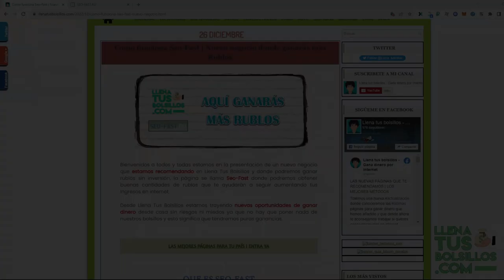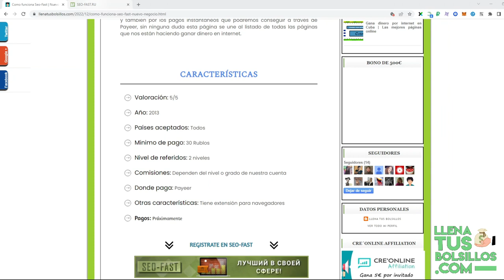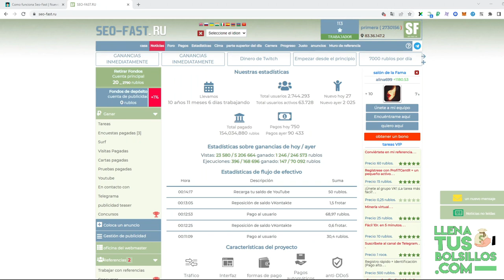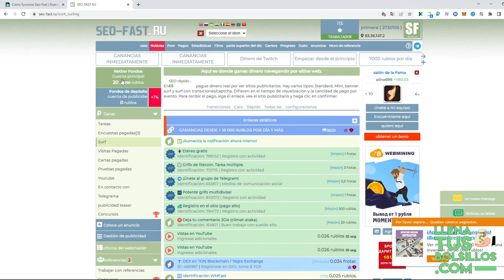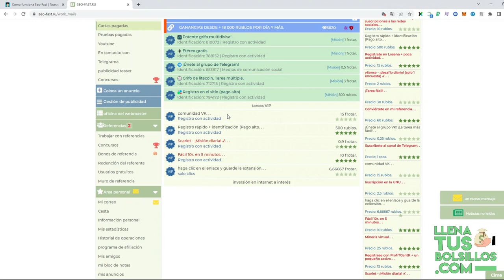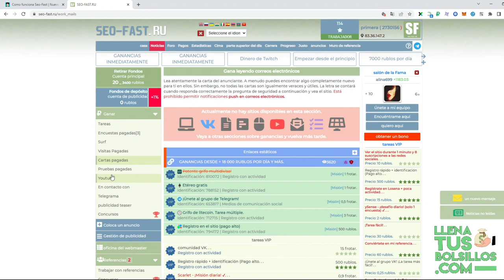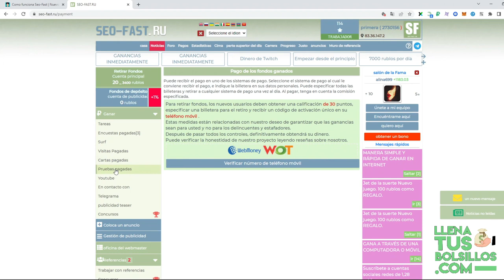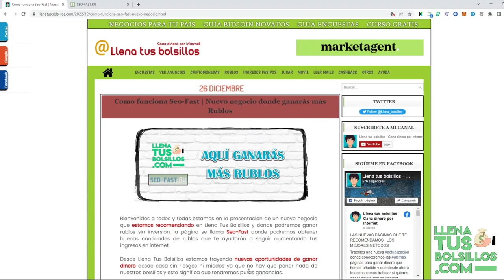Nueva página para ganar rublos gratis | Como funciona Seo-Fast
🔴  NUEVO VÍDEO   🔴

Presentamos nueva página donde podremos conseguir rublos gratis sin necesidad de inversión y que funciona para todo el mundo.

Si estas interesado en ganar rublos en Payeer esta página es perfecta, no hay límites de ganancias y es gratuita.

● Llenatusbolsillos.com